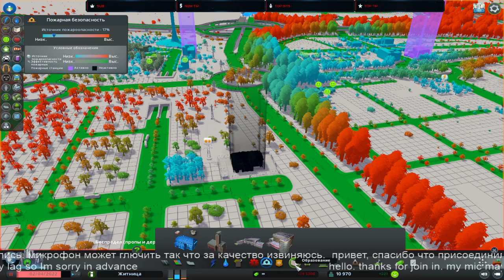Cities: Skylines. Начинаем заново. часть 5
игры. стратегии. гонки. симулятор. games. strategy. sim. simulator. live.

translation. twich. livestream. politics. economy. crisis. экономика.